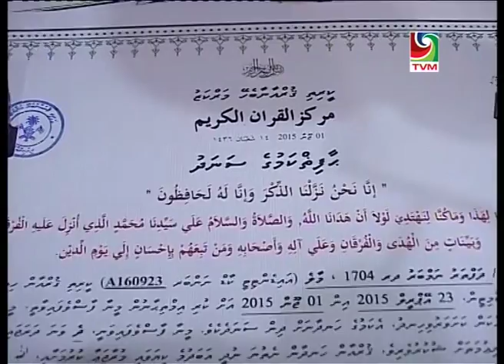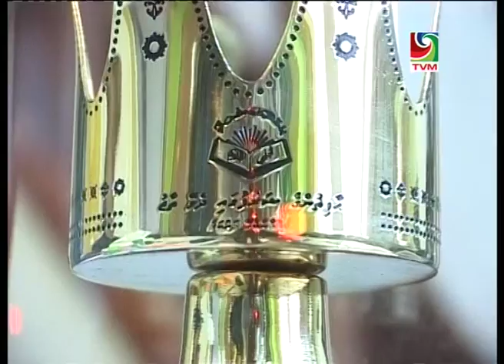Two Children receive Haafiz Award for memorizing Quran